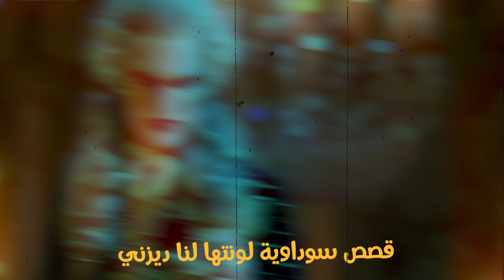اصل قصة الغول شريك والجميلة والوحش الحقيقية .. والمأساة وراءها !!